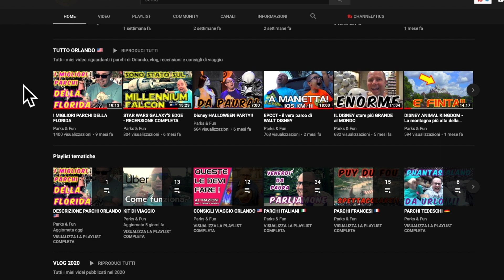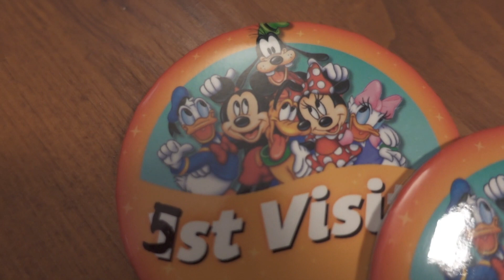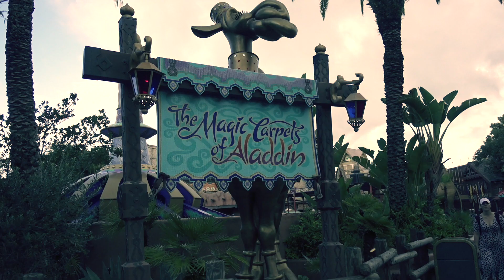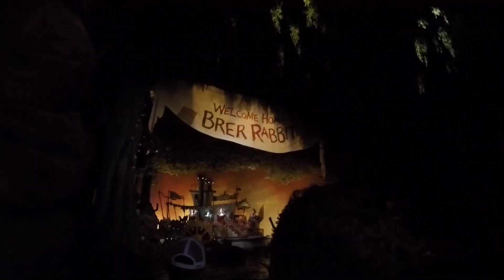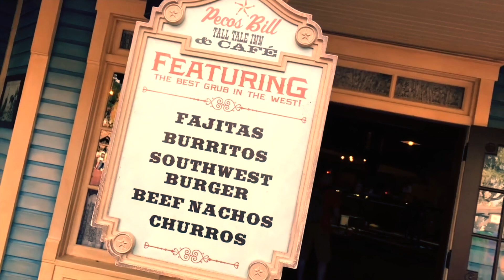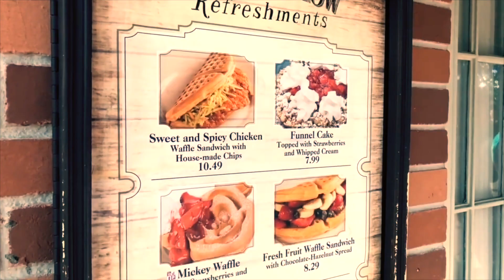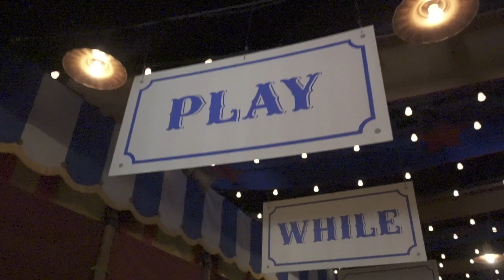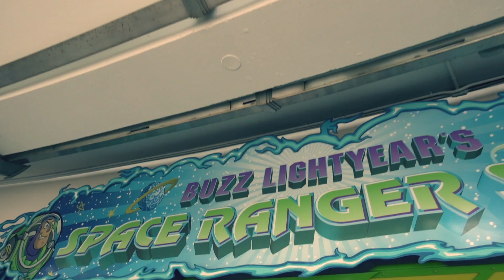MAGIC KINGDOM DESCRIZIONE COMPLETA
Magic Kingdom è il parco a tema più visitato al mondo. Ogni anno più di 22.ooo.ooo di persone lo visitano, per questo è molto importante conoscerlo a fondo o quasi. In questo video ti descriverò tutte le attrazioni, le esperienze, i ristoranti ed i negozi che si trovano dentro il parco.